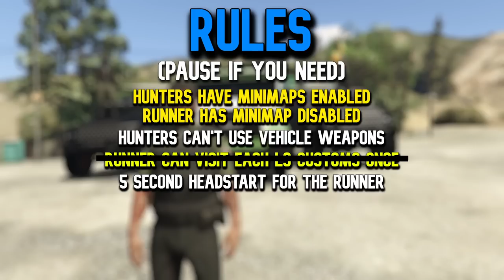GTA 5 BANK RUN MANHUNT!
Today @twingo.mp4 and @NoProblemCheating try to stop me with INSURGENTS while I try to get away in a STOCKADE in GTA Online!

ft.

Clash of Clans - Main Theme

Halo 3 - Main Theme

COD BO1 - Pentagon Theme

FarmVille - Main Theme

Star Wars Battlefront 2 (2005) - Mustafar Theme